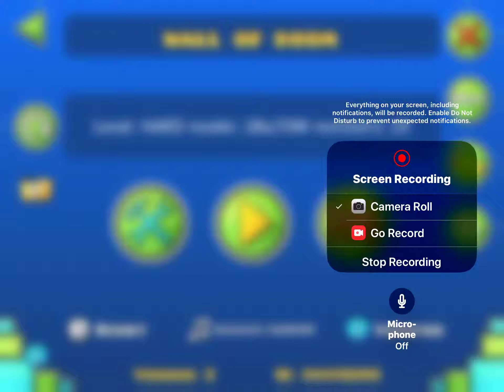How to publish a geometry dash level